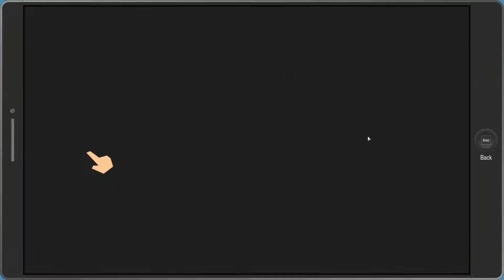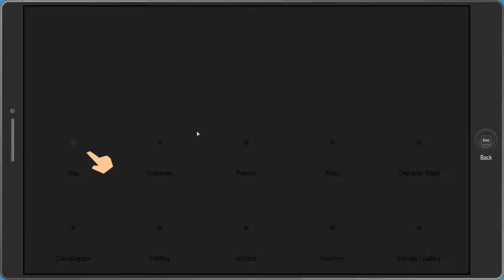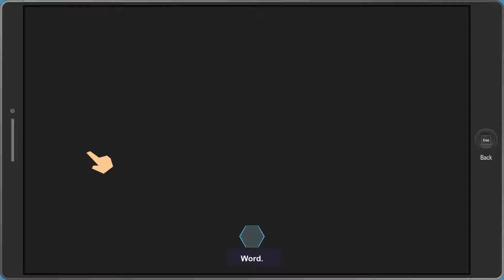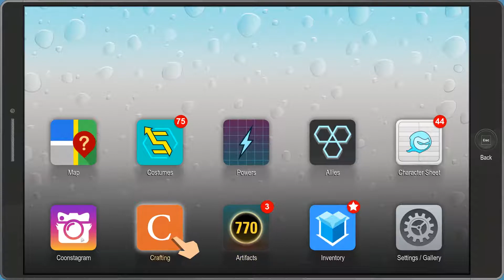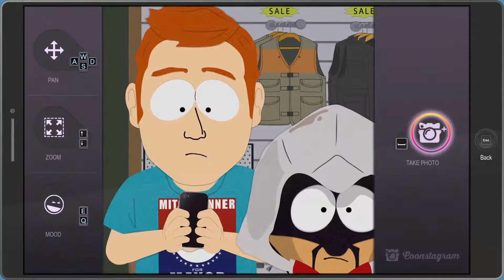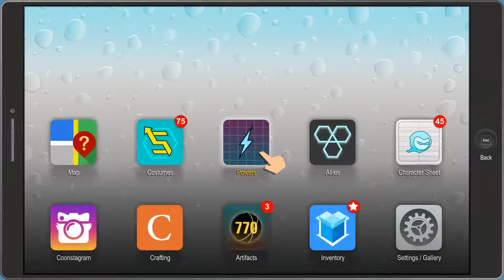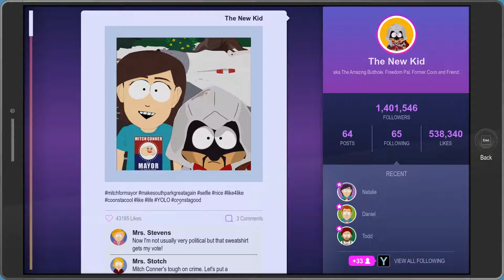[ Part 37 ] My Foes Are Out For Blood: South Park The Fractured But Whole [ Gameplay Walkthrough ]